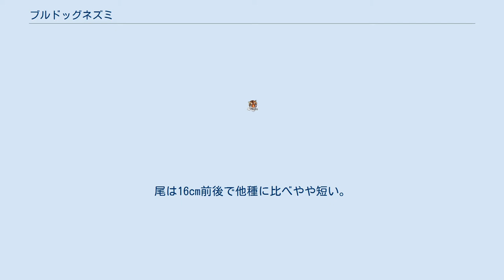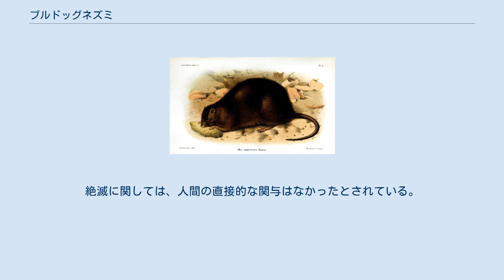ブルドッグネズミ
ブルドッグネズミ Rattus nativitatis (Thomas, 1888) は、齧歯目ネズミ上科に属するネズミの一種。
絶滅種。
インドネシア・ジャワ島の南方300kmに位置するオーストラリア領のクリスマス島に生息していた。
別名ミズベクマネズミあるいはクリスマスジネズミ。
 体色は茶色で、体長25cm前後。
尾は16cm前後で他種に比べやや短い。
背には厚さ2cmほどもある脂肪層があった。
食物は果実、種子、樹皮、芽など。
生息地は島の中でも標高の高い所にある森の奥深くであった。
木に登ったりはせず、原生林内の木の根の隙間や空洞となった倒木の下などに巣穴を掘り、少数の群れで生活していた。
昼光の下では半分寝呆けたように見え、名前のイメージとは異なり、おとなしい性質だったという。
 1, 3, 6, 7, 8, がブルドッグネズミ 19世紀、クリスマス島でリン鉱石が発見されると、人々の島への移住が盛んになり、人間とともに流入したクマネズミやドブネズミとの競合や、それらのネズミが持ち込んだ病気の流行などにより絶滅した。
最後の記録は1903年のものだという。
絶滅に関しては、人間の直接的な関与はなかったとされている。
 ITIS